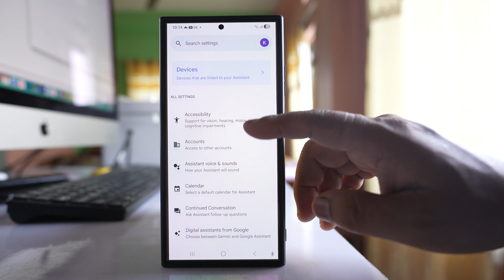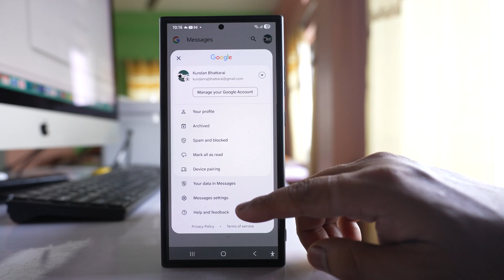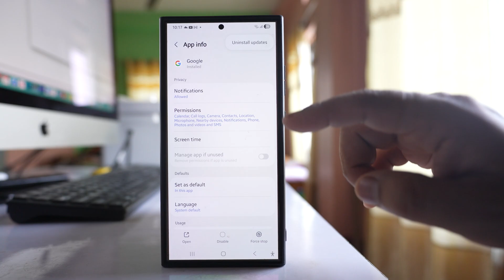How to disable Gemini on Android ( Stop the AI | Step by Step process)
Want to turn off Gemini on your Android device? In this quick tutorial, I'll show you step-by-step how to disable Gemini AI on Android so that you are not stick to Gemini only. Whether you find Gemini intrusive, buggy, or just unnecessary, this guide will walk you through the exact settings to turn it off completely.
Gemini is Google's latest AI assistant integrated into many Android phones, but not everyone wants it active. This video will help you:
• Disable Gemini in system settings
• Remove Gemini from your home screen/search bar
• Revert to Google Assistant (optional)
This video also answers some of the queries such as:
How to change back to Google Assistant from Gemini
How to stop Gemini on your Phone

This channel is about technology related tips and tricks. You will find tutorials related to
computer, iphone and android phones.